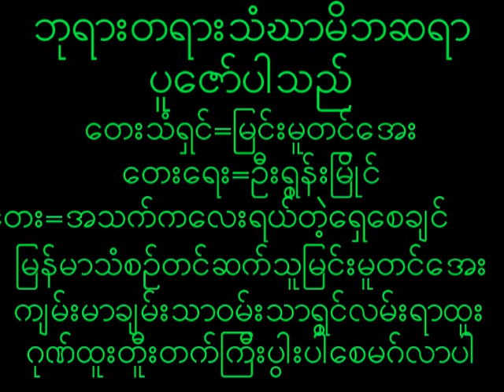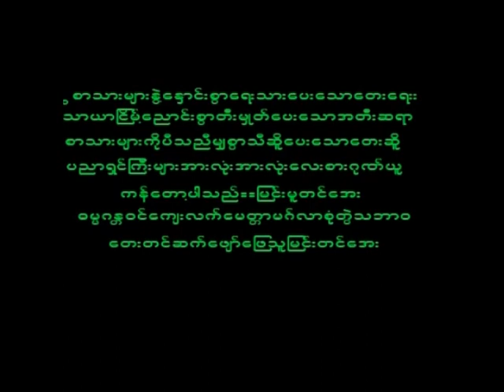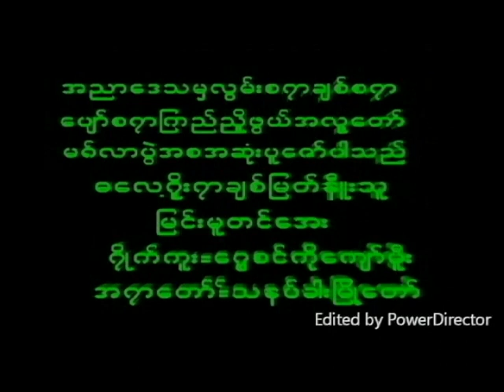June 22, 2023